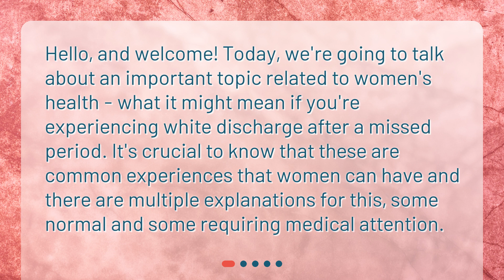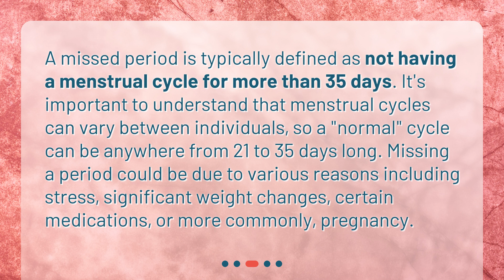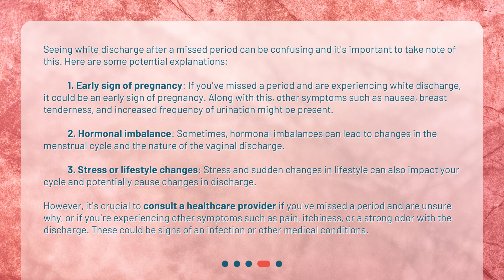What does it mean if I have white discharge after a missed period?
Understanding White Discharge After a Missed Period • to consult with a healthcare professional if you're experiencing white discharge after a missed period, as they can provide a proper diagnosis and guidance. Remember, knowledge is power when it comes to understanding your body and taking care of your health. So, let's dive deeper into this topic and gain a better understanding of what white discharge after a missed period might mean for you.

00:00 • What does it mean if I have white discharge after a missed period?
00:25 • What is white discharge?
00:49 • What does it mean to miss a period?
01:17 • What does it mean if I have white discharge after a missed period?